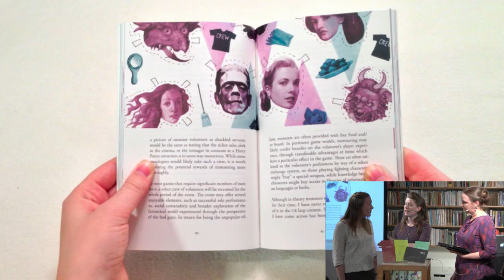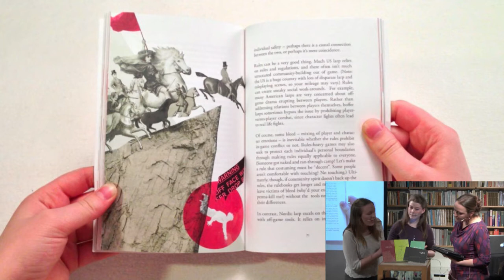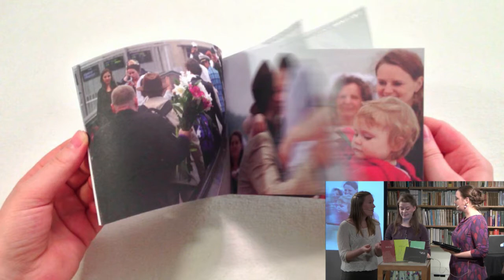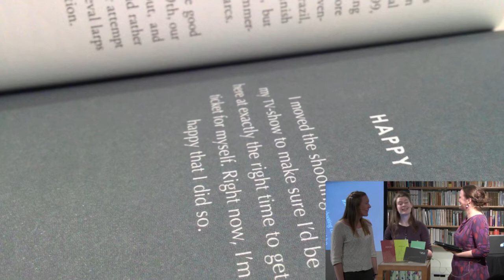Knutepunkt 2013 Book Project Presentation - Karete Jacobsen Meland & Katrine Øverlie Svela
Another Knutepunkt, another of book! This year, they come as a compilation of four, each book (hopefully) giving a glimpse of what is working its way around in the now oh-so-wide larp community.